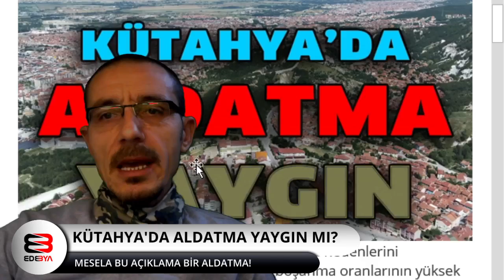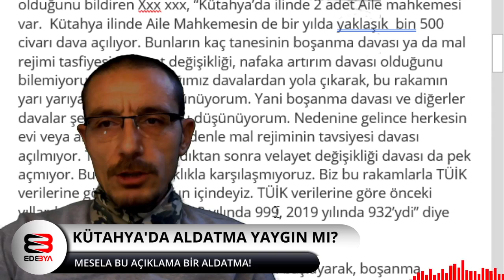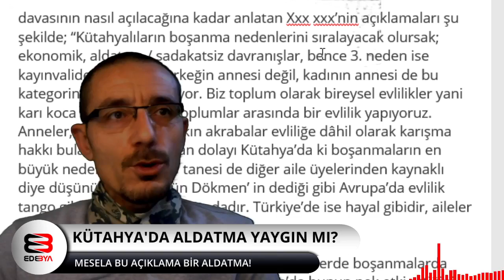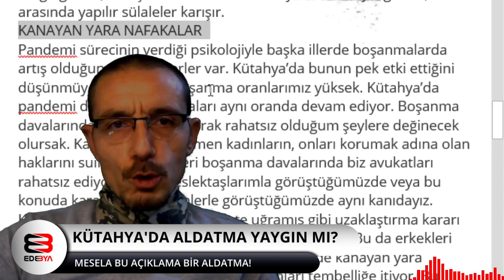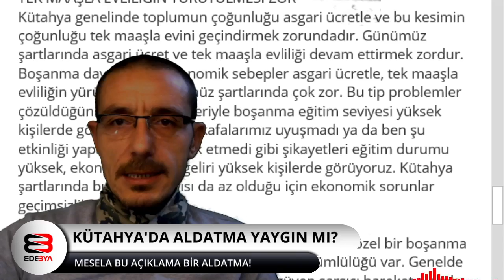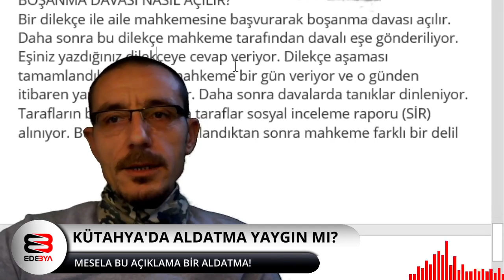Kütahya'da Aldatma Yaygın mı?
Kütahya'da aldatma yaygın başlıklı bir haber gördük... Bu ne kadar doğru?
Sahiden bir veri var mı ellerinde? Bu açıklamanın kendisi bir aldatma olabilir mi?
Bir avukat bütün Kütahyalıları böyle bir namussuzluk ithamı altında bırakmak için ne tür bir delil kullanmış olabilir?
Kütahyalılar olarak bütün Türkiye'de böyle anılmak zulmüne uğradık...
Umarım bir açıklama gelir ve ülke çapında Kütahyalıların çapkın, sadakatsiz, kalt... olmadığı ve yanlış anlaşıldığı falan söylenir.